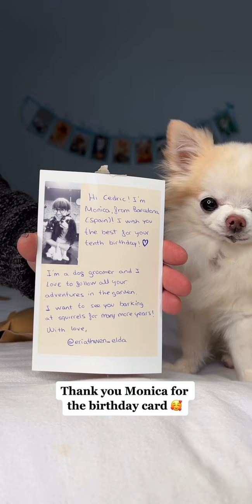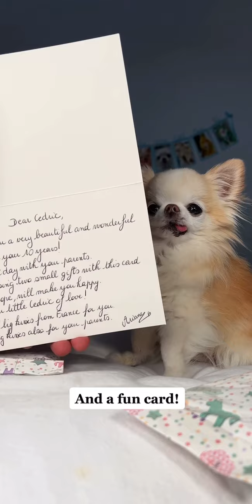Chihuahua Cedric Is So Happy To Get To Go Out To Check His P.O Box And Open His Fan Mail | Vlog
Mail day is the best day for tiny Cedric! He is bringing you with him, it's more fun to go together!

Chihuahua Cedric
Brossard QC
J4Z 3R6
CANADA

💚 Cedric eats Open Farm dog food for breakfast, it keeps him happy and healthy! Highly recommend this to my picky eater fur friends with tunny issues 🥰
Open Farm

Open Farm Dog Food ( Picky Cedric approved superior quality dog food )

Doggy Bathroom ( Indoor dog potty that Cedric loves )